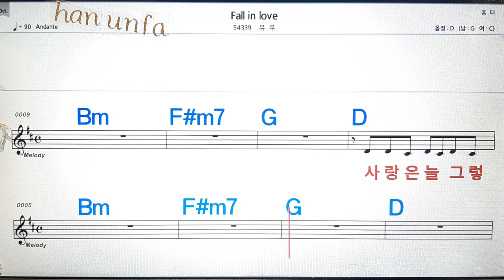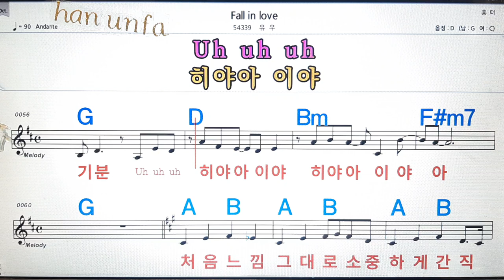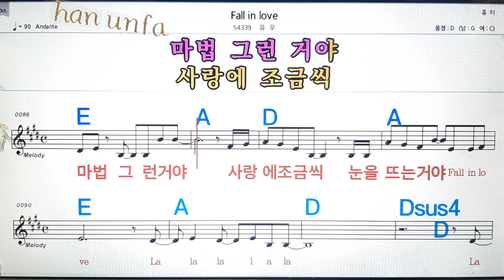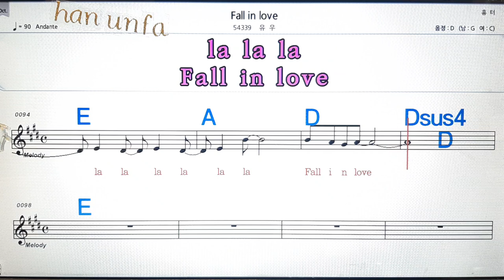Fall in love/유원💋노래방, 통기타 , 코드 큰악보, 가라오케, 반주💖Karaoke, Sheet Music, Chord, MR